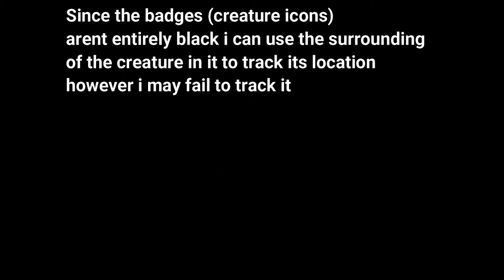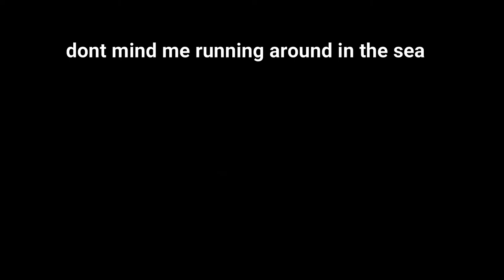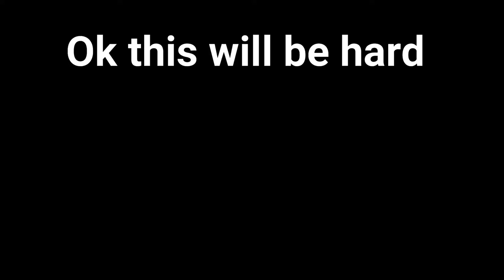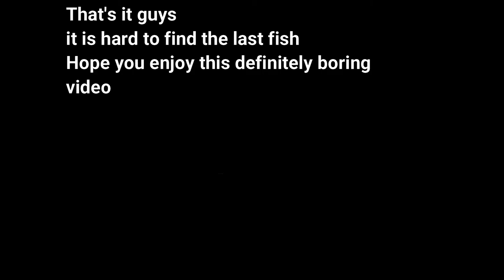DBSA - finding the undiscovered creatures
Description
I will find the undiscovered creatures
(i know this video's gonna be copyrighted)
Links
Game: Roblox, Deep blue subnautical adventure
Discord Server (For Paleozoica minecraft mod but also for this channel's viewers)